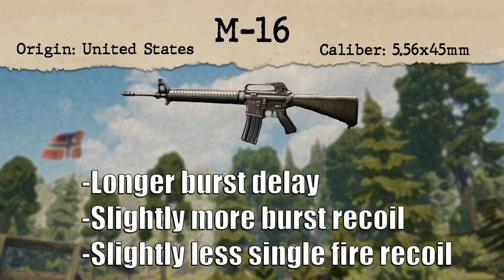Vigor, Is There Still A Meta?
Today Bobo goes into a deep opinion piece to talk about what changes could be made to improve the overall balance of vigor.